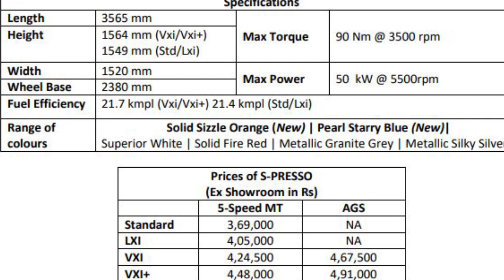S PRESSO MARUTHI Suzuki new SUV car Tamil review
Small bugget car and youngest model style  ideas and business awareness more details